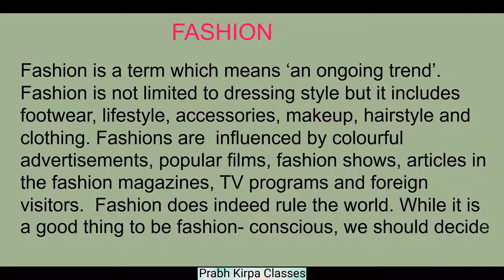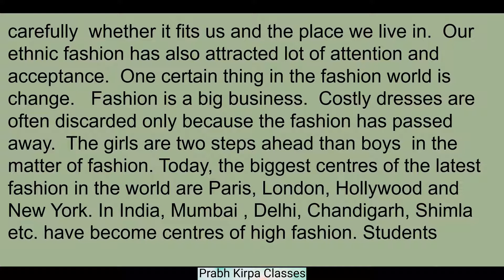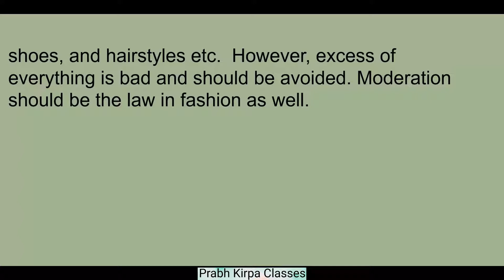An article on FASHION